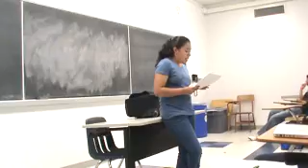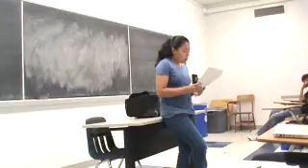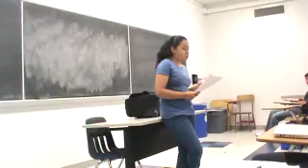Uldalina Claim of fact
Fall 2011 TR COM 204